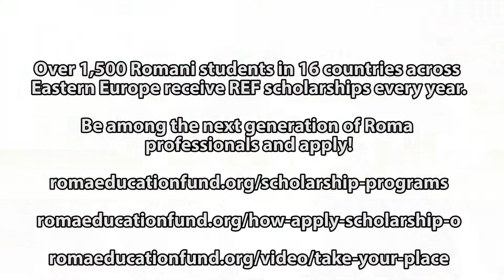Roma Education Fund - Albania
Roma Education Fund